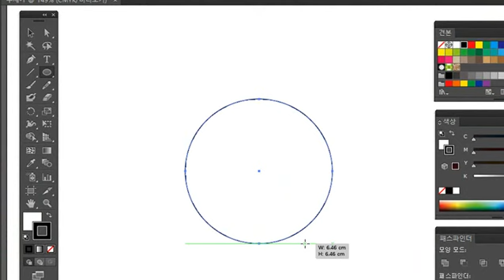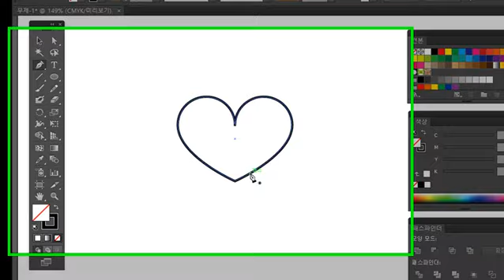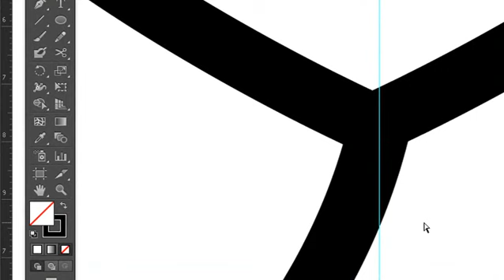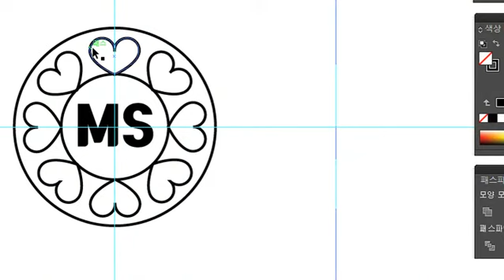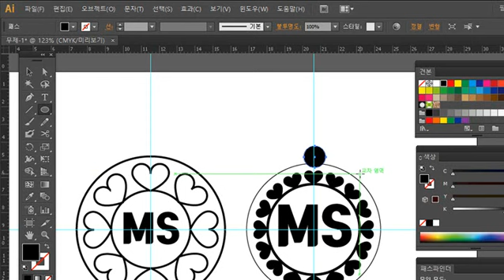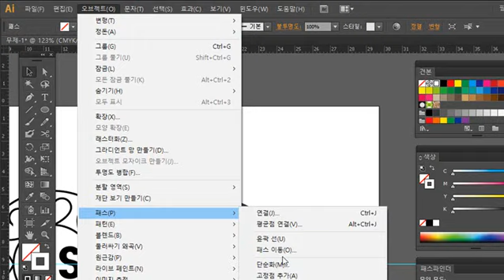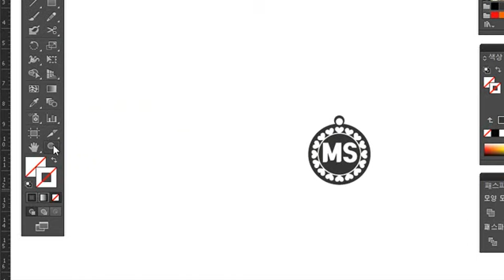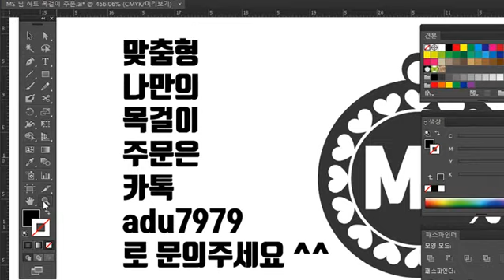빼빼로 데이 여자친구 선물 뭐가 좋을까요?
포토샵 쇼핑몰 디자인 강의 제공. ^^여자친구선물 추천 부탁드립니다